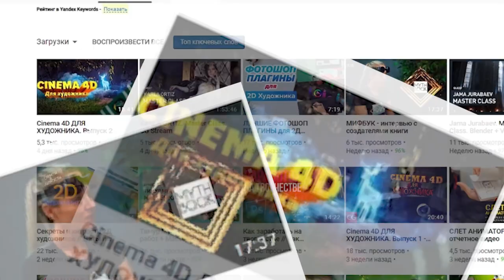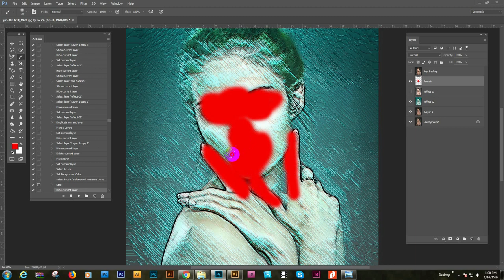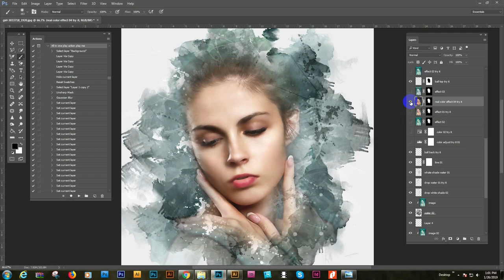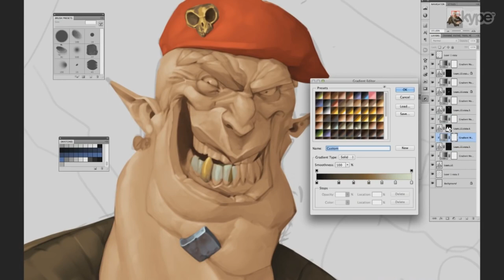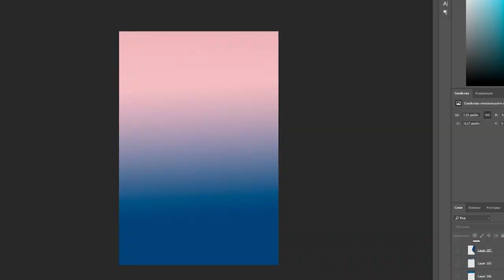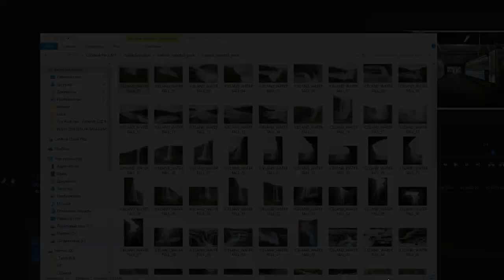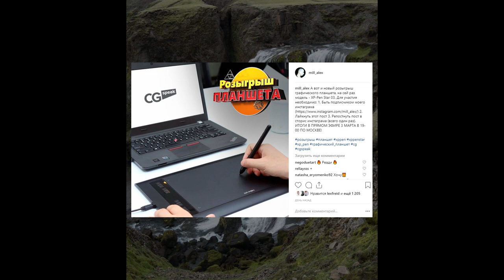ВСЕ ДЛЯ 2D ХУДОЖНИКА - PSD / Кисти / Фото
Сегодня мы разберем самые частые запросы у любого 2D художника - где скачать крутые фотошоп кисти, где найти psd крутых художников, где найти хорошие фото без регистрации - и так далее. Мы решили сделать новую рубрику в которой будем публиковать самые сочные и самые крутые штуки за 2 прошедшие недели, которые появлялись в сети. А так же группировать их и архивировать.